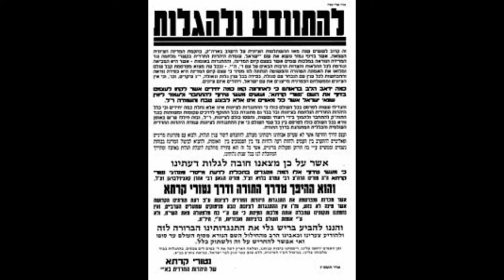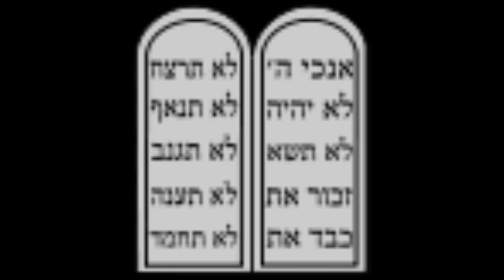First Prophetic Project After Jacob's Trouble & Wedding Dance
Practical & Mystical Joy of The Virgin Israel